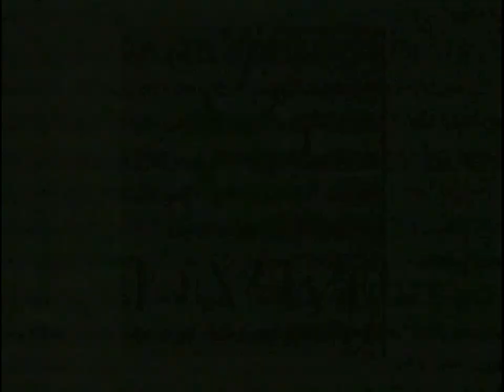86 - От Винта! - 7th Legion, G Nome, UBIK (Игромания, 25.10.1997 год) HD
86 - От Винта! - 7th Legion, G Nome, UBIK (Игромания, 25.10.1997 год) HD

- 7th Legion (PC)
- G-Nome (PC)
- UBIK (PC)
Авторы передачи:
- Антон Зайцев
- Борис Репетур
- Сергей Чихачев

Реставрация
- FXA studio

Продюсер
- Антон Логвинов

Художник
- Сергей Чесноков

Сюда вы можете пожертвовать на развитие инквизиции и канала:

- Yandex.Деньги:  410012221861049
- QIWI: по нику - INQUISITORALEX